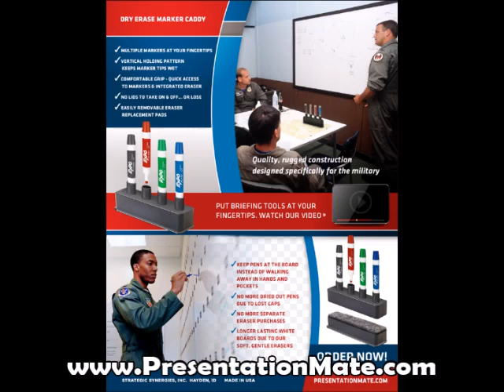THE BEST DRY ERASER CADDY WITH A BUILT IN ERASER AND PENS FOR LONGBOARDING COACHES!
How many times have you turned to the Whiteboard in your office, briefing room or classroom, only to not find any usable markers? Well, based on the same experiences from a United States Fighter Pilot, the PresentationMate™ was born!

Combining a dry-erase marker holder with a hidden eraser, the rugged PresentationMate™ puts all of your presentation needs in the palm of your hand.

Your markers are always close at hand and stored in the optimal position to keep the markers from drying out

Integrated eraser keeps a clean and safe eraser ‘close at hand’

Store up to four markers on the PresentationMate™, so you always have multiple colors to get your point across

Fits easily into the hand or on the Whiteboard’s marker tray

Why PresentationMate?

EDUCATION

PresentationMate™ ensures that instructors get the maximum useful life out of a complete set of dry erase markers. Control costs by reducing the number of lost and dried out markers! Learn more about why PresentationMate™ is perfect for Educators.

GOVERNMENT/MILITARY

PresentationMate's™ Dry Erase Marker Caddy has been a proven briefing concept for over 15 years...worldwide. Created by a military to facilitate critical pre-flight briefings. Learn more about why PresentationMate™ is perfect for Government.

BUSINESS

Never delay another meeting to locate dry erase markers or accidentally use a permanent marker on a white board. The PresentationMate™ keeps an assortment of fresh markers close at hand that are suitable for the marking surface. Integrated eraser keeps fingers and clothes clean!

The Best Dry Erase Boards of 2022 - Bob Vila › articles › best-dry-erase-board

Mar 2, 2022 — The best dry erase board is a great tool to organize hectic schedules at home and ... Sturdy aluminum frame; Made in the USA; Easy to mount.
List includes: Best Overall ⋅ Best Bang for the Buck ⋅ Best Weekly Planner ⋅ View full list

Best whiteboard eraser | FOX31 Denver › office-br › office-supplies-br › best-...

5 days ago — It's important to have a clean, presentable whiteboard when trying to make a good impression. This is where a good whiteboard eraser comes ...

Dry Erase Accessories - Really Good Stuff › dry-erase-accessories

Items 1 - 24 of 49 — Our whiteboard/dry erase accessories are perfect for teachers and students — racks, erasers, sleeves, clipboards and more.